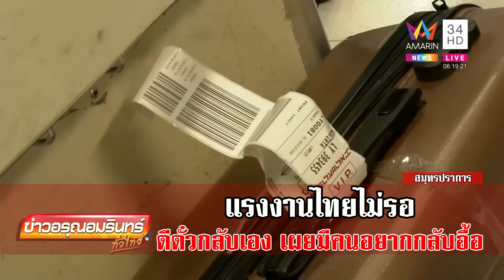ถึงแล้ว! แรงงานซื้อตั๋วกลับไทยเองไม่รอรัฐบาล หนีสงครามอิสราเอล-ฮามาส คนอยากกลับเพียบ